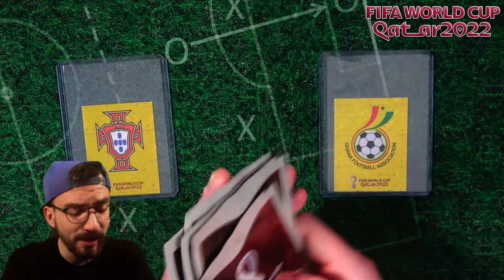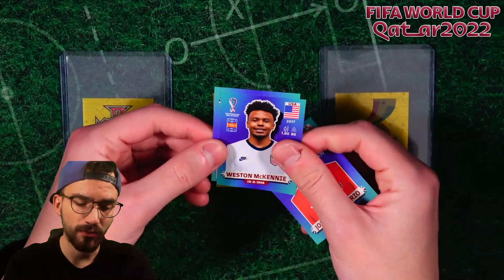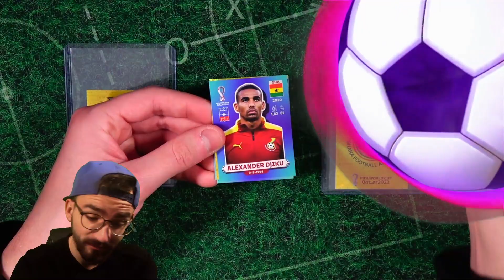PORTUGAL vs GHANA 😱🔥 Panini WM 2022 World Cup Qatar 22 Sticker ORAKEL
► Orakel Portugal vs Ghana - Panini World Cup 2022 Qatar Stickers Unboxing Opening PacksUnited ✘Jetzt die neuen WM 2022 Sticker bestellen* ✘1000 Packs in 1 Video ✘Eigener Box Break Shop ✘Schutzfolien, Toploader & das ideale Equipment für deine Karten gibts hier mit "PU5" 5% sparen ✘Instagram: PacksUnited96

euer PacksUnited